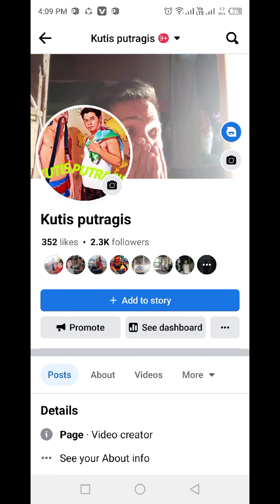andyan Pala Yun Anak..shortvideo goodvibes justforfun #